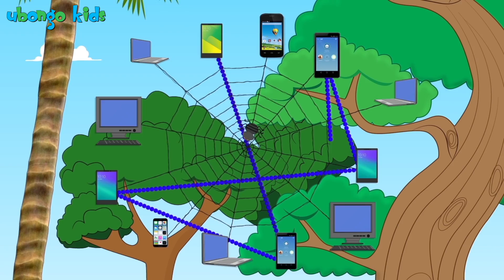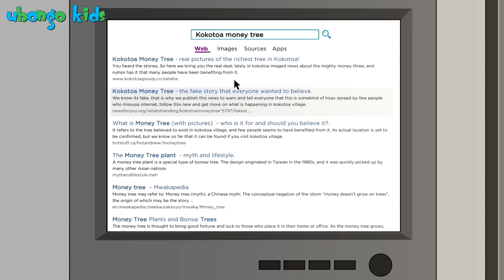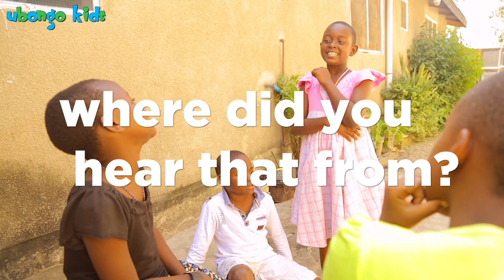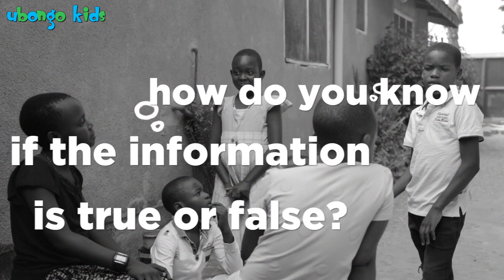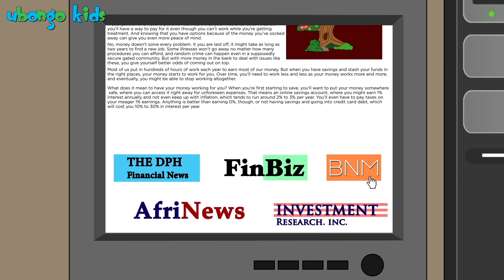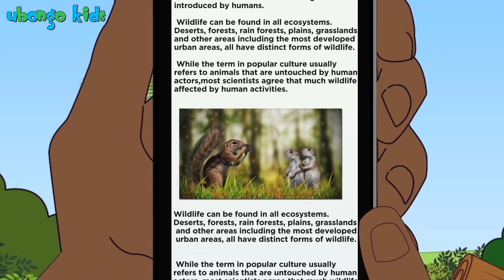Sing the Internet Song | Ubongo Kids Sing Along | African Educational Cartoons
Learn more about the internet with this catchy tune from your favourite cartoons show, Ubongo Kids!
Jamani! Mwaka huu, Ubongo Kids ni ZAIDI ya hisabati na sayansi! Msimu huu si KAMA ULIVYOZOEA!

Ubongo Kids MPYA inamjenga mwanao, ikimpa fikra komavu zitakazomwezesha kutambua kusudi lake masomoni na maishani!

Msimu wa 3 wa Ubongo Kids utakuandaa kifikra, ukichochea uwezo wako wa kung’amua matatizo na kuyatafutia ufumbuzi.